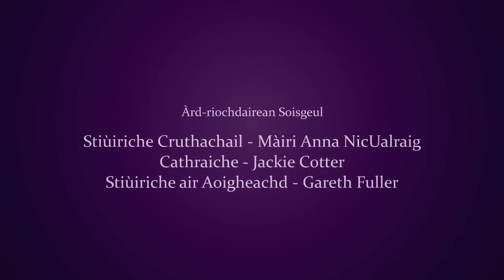Soisgeul - An Cèilidh Mòr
Fear an Taighe John Joe MacNèill leis:

Ingrid Henderson & Iain MacFarlane (Glenfinnan Cèilidh Band)
Jackie Cotter
Kerrie Kennedy
Lyle Kennedy
Màiri Anna NicUalraig & Fionnlagh Wells
Nicola Pearson
Marcas Mac an Tuairnear
Gareth Fuller & Northants Sings Out
Janet Campbell
Donna Dugdale
Julie Ann MacFadyen
Linn Phipps

and massed choir singalong performances

Recorded live on 24th April 2021.